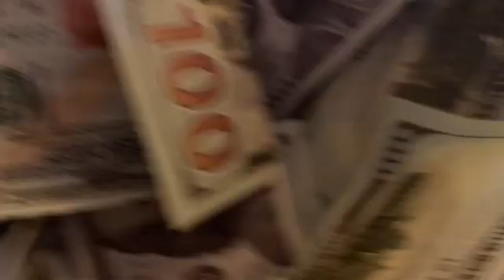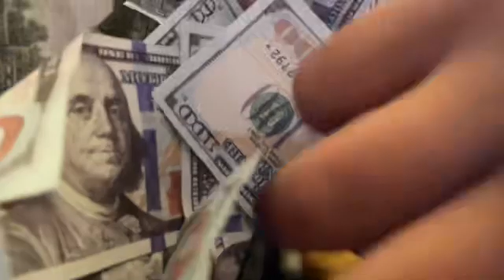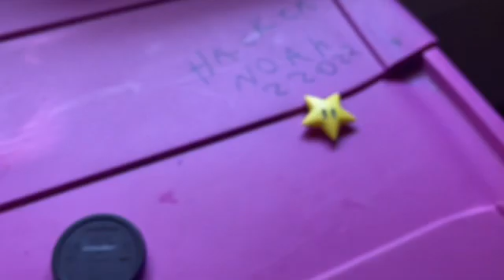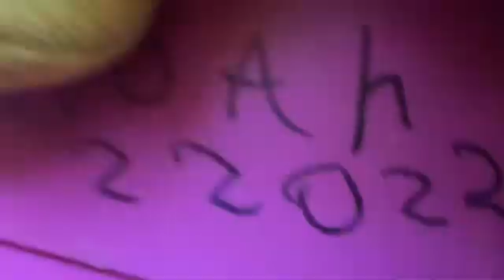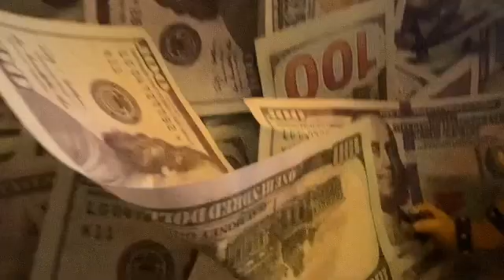￼ Bowser￼ to steal the crusty crabs money￼